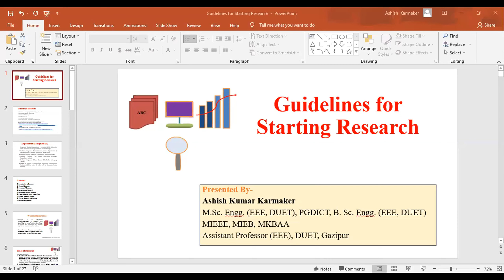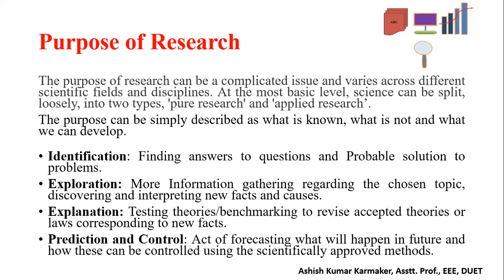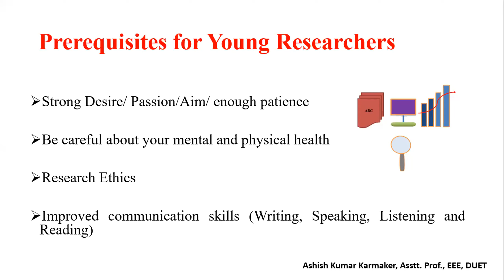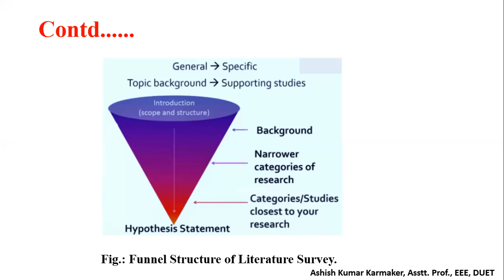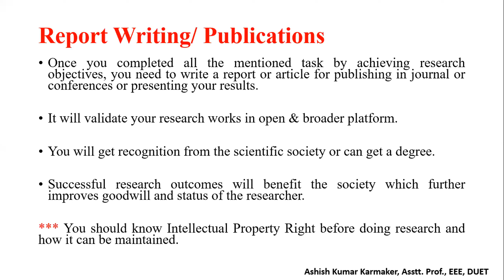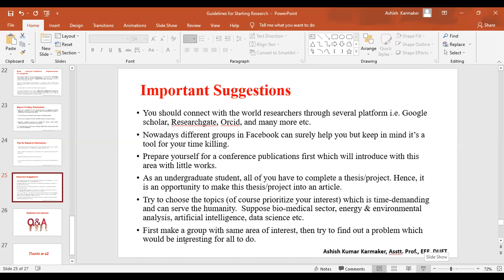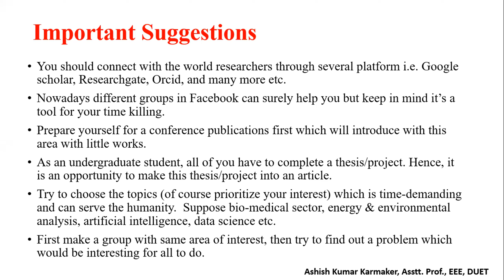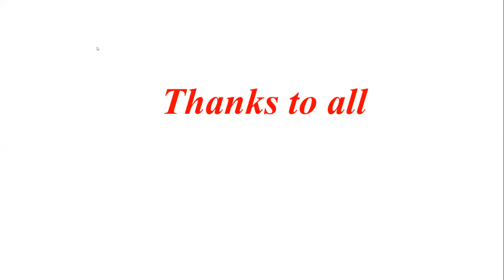Seminar on Guidelines for Starting Research by "DUET Innovation Society"